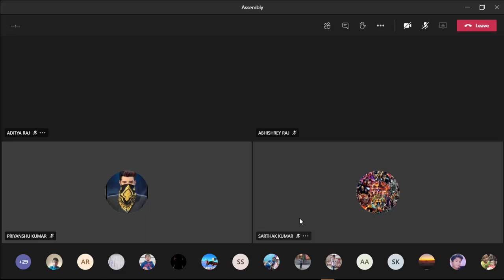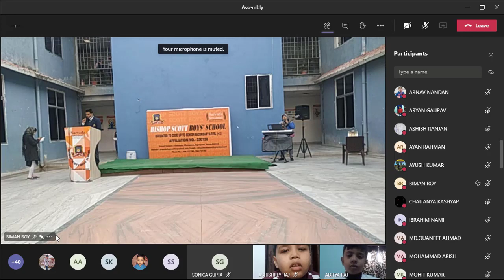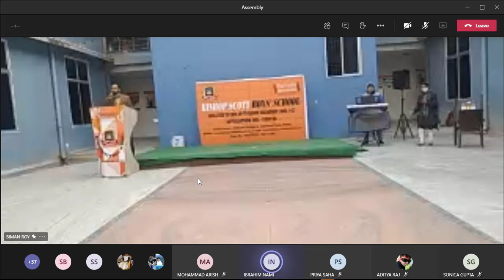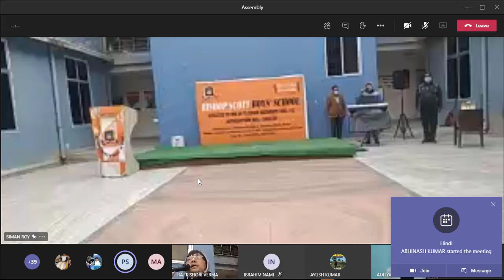Online Assembly-Class-I-Celebration of Swami Vivekananda’s Birth Anniversary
To honour the many contributions of Swami Vivekananda, the Govt. of India celebrates his birth anniversary on 12th January as National Youth Day